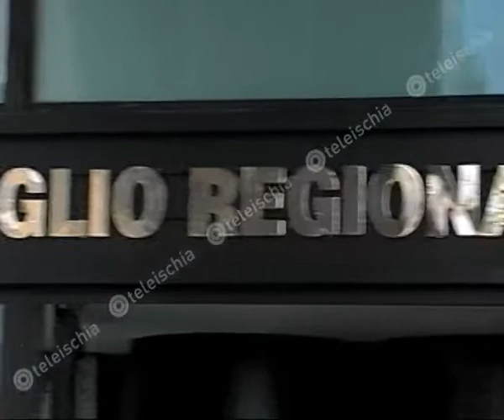Trasporti marittimi. Sodano: "Si impegnino i sindaci"